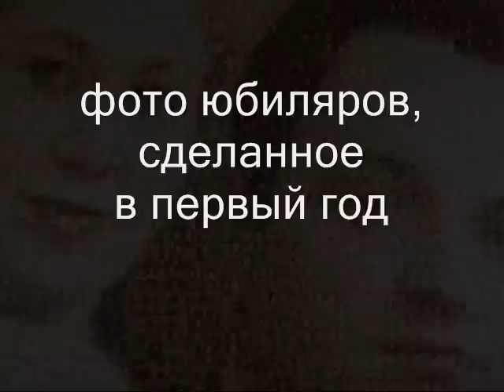"Золотая свадьба", панно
Панно выклеено вручную из 6 000 фрагментов, нанесенных на специальную дизайнерскую бумагу. В основе картины - фотография юбиляров, сделанная в первый год их совместной жизни. В работе использованы фотографии пяти поколений семьи юбиляров.
Автор - Игорь Пшеницын. "Авторская студия эксклюзивных подарков"